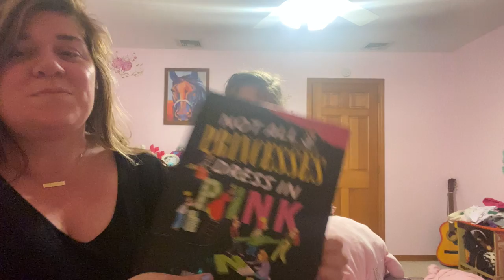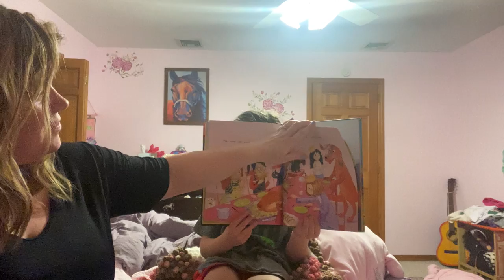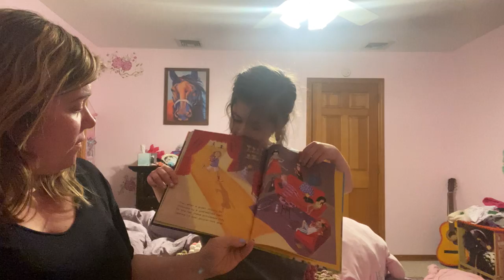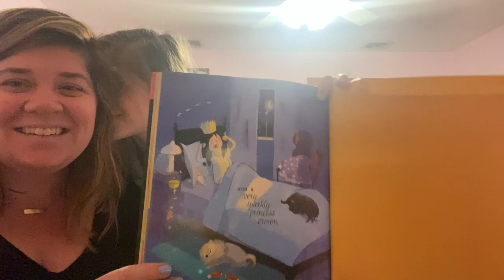Virtual Library- Not All Princesses Dress In Pink: Mrs. O'Connor